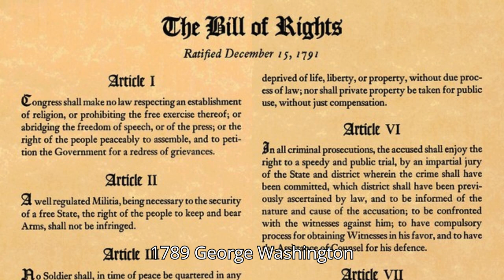🤯The HIDDEN History Behind October 2nd📕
Ever wondered what the world was up to on this very day in history? 🤔 Prepare to be teleported back in time with our “Today In History Shorts”! 🚀✨ Dive into the most jaw-dropping, awe-inspiring, and downright quirky events that have shaped our world. 🌍🎩

🏰🔧 Don’t just learn history—live it, laugh with it, and maybe even facepalm at it. 🤦‍♂️😂
Join us as we unravel the tapestry of time with fun facts, thrilling tales, and a side of sass. 🎟️🔔

The Jessie & James brand is inspired by the American Western folklore tale of bandit Jesse James, who was infamously represented as an outlaw “for the people.” Founder James and his wife Jessie similarly wanted to create a concealed carry handbag for the people—one that was accessible, stylish, and made to empower the everyday woman with a tool for self-defense—and thus, Jessie & James Handbags was born.

Protect yourself from prying eyes, limit your ISP from selling your data to brokers!! Get a VPN and hide your identity online! Get NordVPN now, and protect yourself!!

Are you ready to experience coffee like never before? Brace yourself for an epic caffeine journey with Invader Coffee – the premium, air-roasted coffee that's taking the world by storm!

Create your own competition-style barbecue worthy of a blue ribbon with the Champion Charcoal Barrel Smoker by Pit Boss® Grills. Perfect for everyone from a barbecue beginner to a true Pit Boss, the Champion brings the heat and helps deliver an award-winning cook every time.